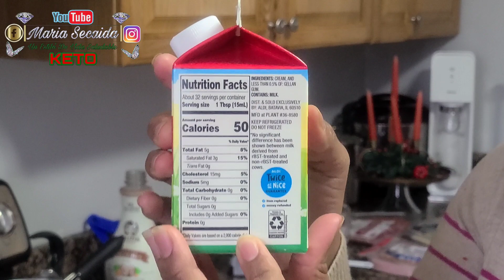Como Hacer Un Chocolate Caliente Y Un Snack Bajo En Carbohidratos Para Bajar De Peso!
Tema: Hola En este vídeo voy a enseñar como preparar snack y una video bajo en carbohidratos!

Ingredientes:
Coconut Almond Milk Blend
Heavy Whipping Cream
Hot Capocolla
Cheese Wraps - Mozzarella 2
97% Fat free cooked Ham

Macros:
Carbohidratos 3
Proteína 34
Grasa 35
Calorías 467